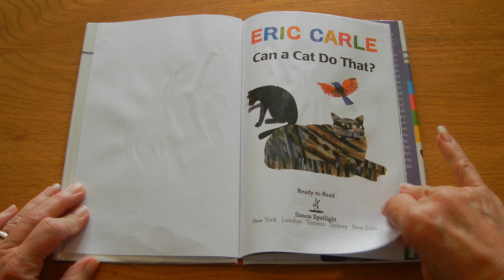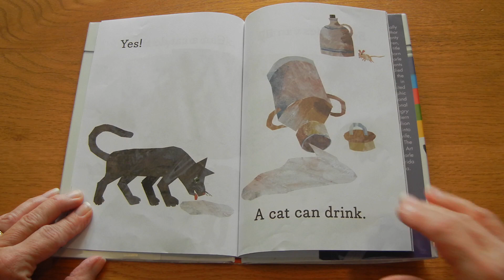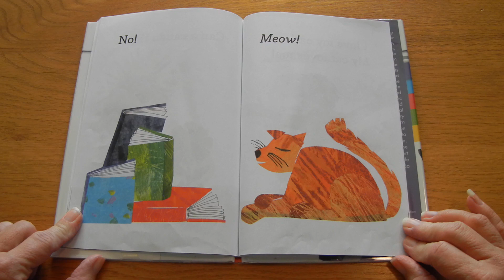Can a Cat Do That?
Miss Pam reads, "Can a Cat Do That?" By Eric Carle